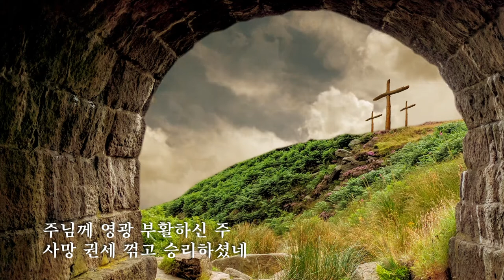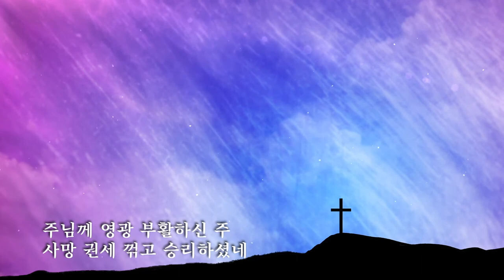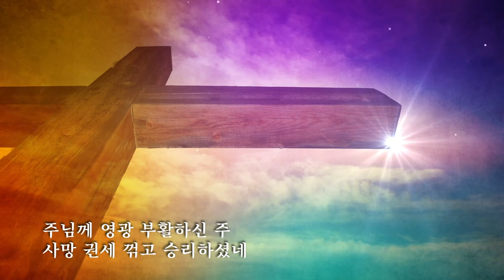153장 주님께 영광 - 정경혜; 반주 - 정현미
153장 주님께 영광
찬양 - 정경혜
반주 - 정현미
장소 - 고양중앙교회

➤여기에 올려진 찬미가 영상은 교회의 온라인 예배나 개인의 영적 헌신을 위해 준비되었습니다. 누구나 사전 양해나 허락 없이 사용하실 수 있습니다. 교회에서 스트리밍 속도가 느려서 사용이 어려운 분들은 미리 영상을 내려받아서 사용하시거나, 영상의 원본을 원하시는 분은 해당 영상을 개인적으로 이메일로 보내드리겠습니다. 하나님의 영광과 성도님들에게 유익이 되기를 바랍니다.